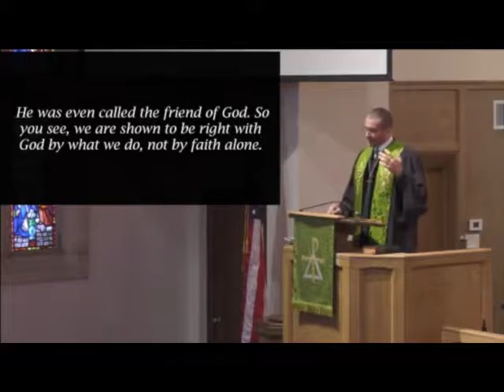10-28-18 Wisdom for Holy Living in an Angry Culture, Part 5: "Living Faith"